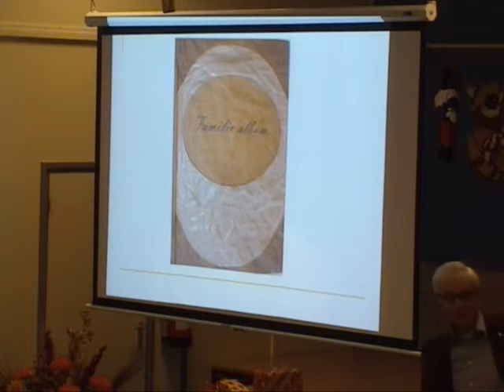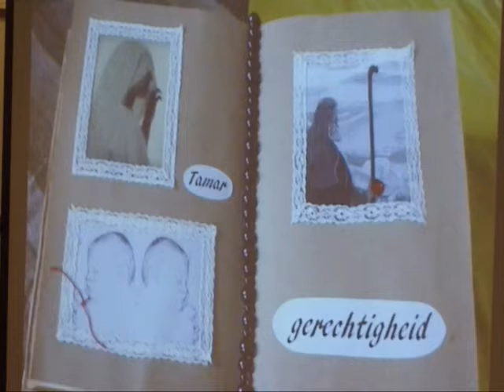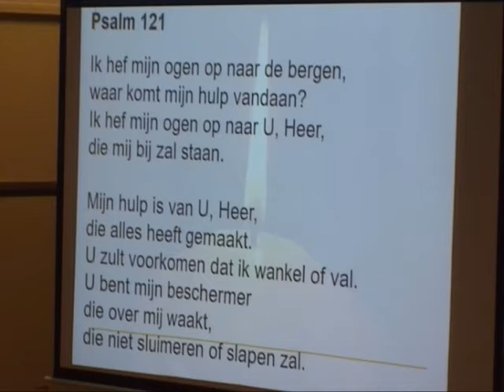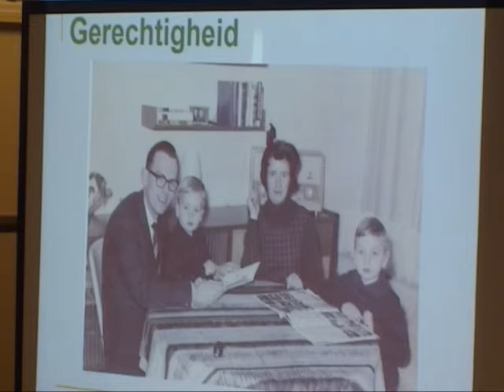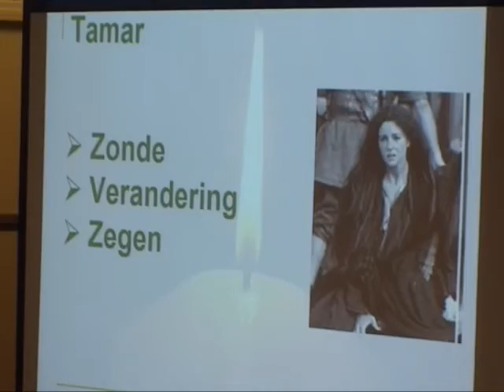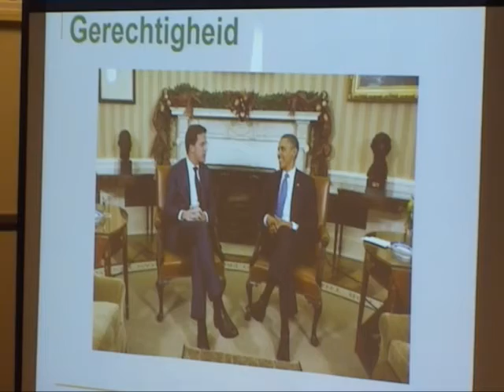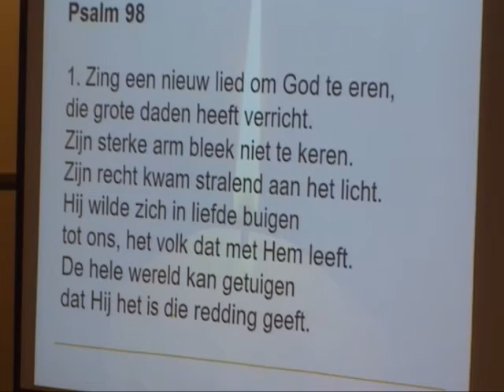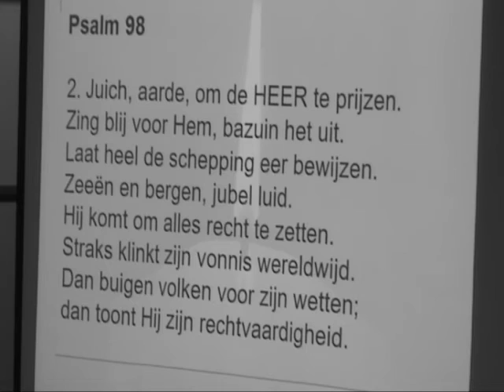De boodschap van een familiealbum: gerechtigheid (Tamar) (door J. Bosch)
Samenkomst Christelijke Gemeente Bunde/Meerssen
27 november 2016
Mattheus 1:1-3 en Genesis 38
Voorganger: ds. Jan Bosch